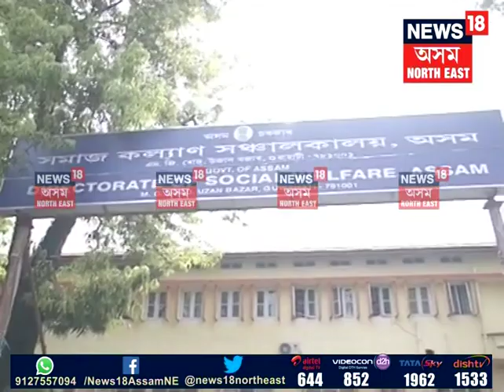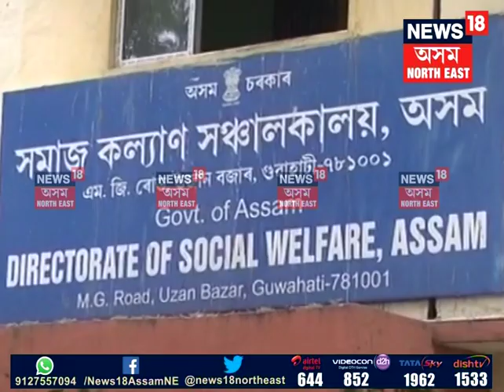Social welfare file fire